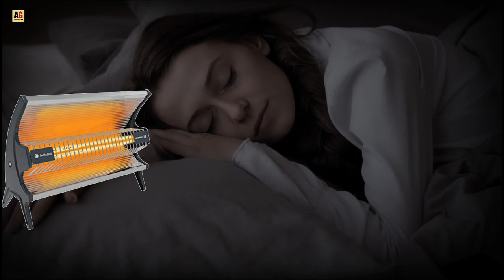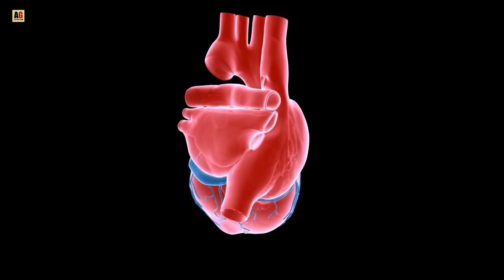रूम हीटर का इस्तेमाल करते हो? तो पहले ये वीडियो देख लो!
इस वीडियो में हम बात करेंगे कि रूम हीटर से होने वाले नुकसान के बारे में , रूम हीटर कैसे आपकी सेहत को हानि पहुचा रहा है, इससे क्या क्या नुकसान होते है और रूम हीटर का इस्तेमाल कैसे करे, कौनसा रूम हीटर सबसे अच्छा होता है?

disadvantages of room heater, benefits of room heater,
How To use Room Heater
Oil Room Heater and Fan Room Heater